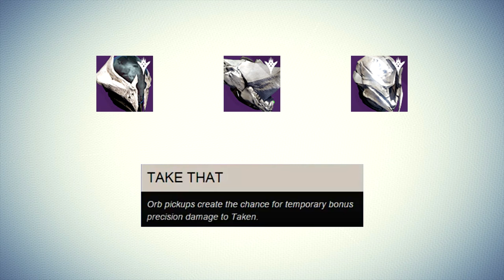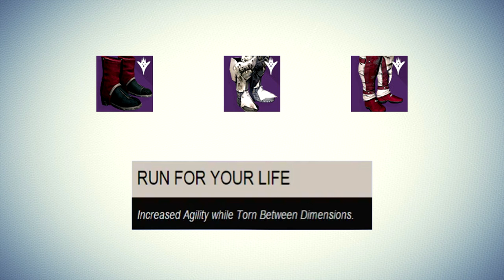[DESTINY] STUFF COMPLET - RAID CHUTE DU ROI